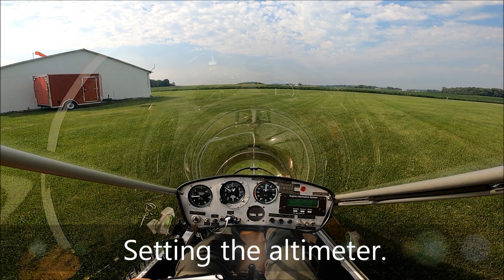Gordon Airport 09IN Airaile RANS S-14 "Touch and Go" A pilot's perspective.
Climb in, buckle up, we're going on a MACH 1.6 ride. Well,,,,,not that fast but still going to ride in a little Experimental Airaile RANS S-14 that they claim flies like a little fighter plane. Touch and Go's at Gordon Airport 09IN, Columbia City, Indiana.

d.en_US
Optimistic / Inspirational